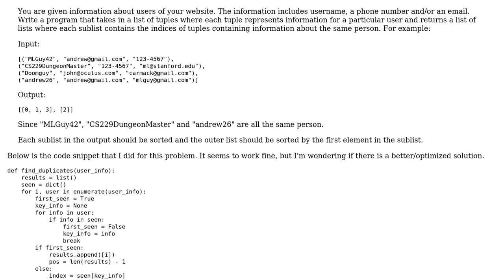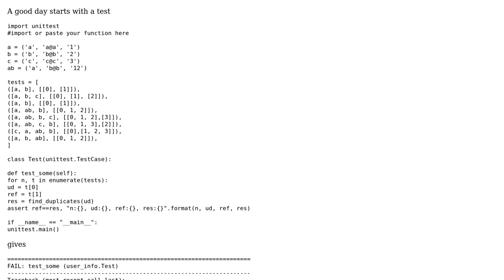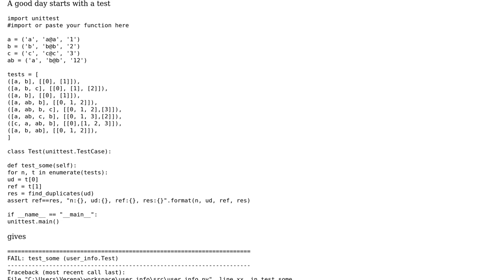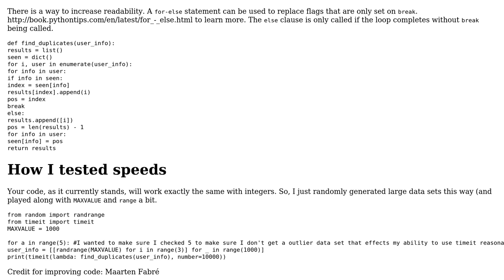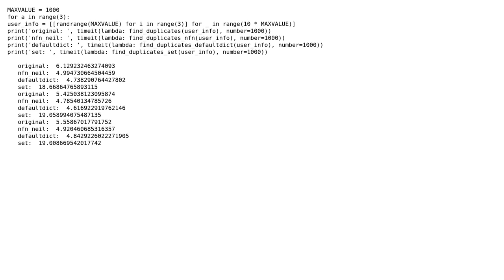Find duplicates in a list of tuples (3 Solutions!!)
Find duplicates in a list of tuples

With thanks & praise to God, and with thanks to the many people who have made this project possible! | Content (except music & images) licensed under CC BY-SA | Music | Images & others | With thanks to user stefan user Neil user Maarten Fabre user jihn04 user 200_success and the Stack Exchange Network Trademarks are property of their respective owners. You are responsible for your own actions.